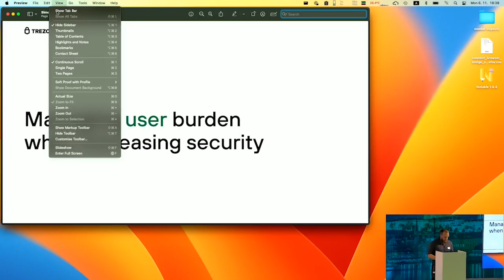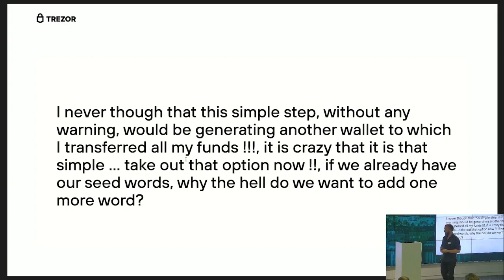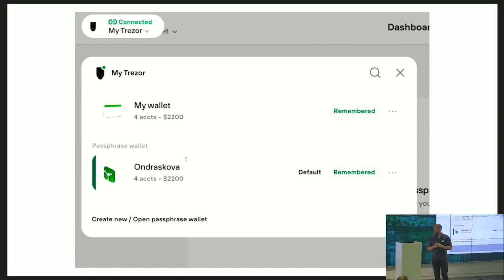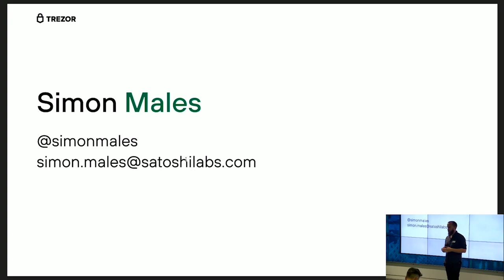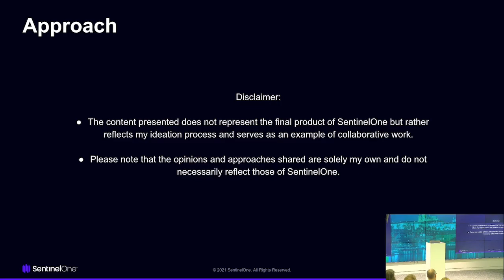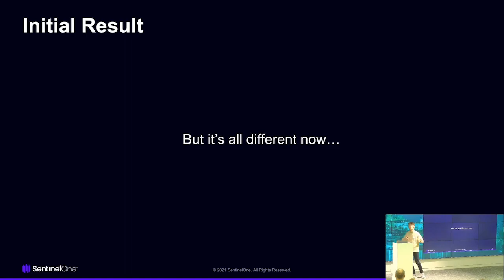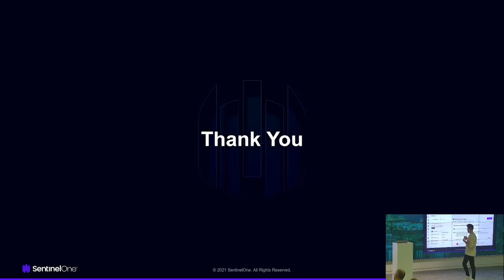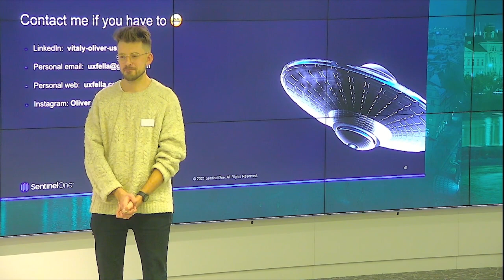UX Monday: Innovative Design for Disruptive Technologies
Welcome to November's UX Monday – an exclusive opportunity to dive deep into the world of user experience. We have been going nonstop since June 2013!

This time, we're diving deep into:
- Navigating cybersecurity design pitfalls
- Mastering ever-changing AI variables
- Turning failure into a stepping stone for success.

Simon Males | Product Manager @ Trezor - a case study of managing user burden when increasing security for cryptocurrency holders.

Oliver Ustinovich | Product Design Manager @ SentinelOne - Exploring The Power of a Threat Intel & AI-Driven Future.
Hosted by Tobiáš Vybíral | Chairman @ Asociace UX

Simon dreams of a time when using the internet of money (Bitcoin) is the norm but the user experience challenges are what we need to tackle first. Simon has lived in four countries, comes from an engineering background and has a strange hobby of rock climbing.

Oliver has devoted over 15 years to the field of design and still cherishes every moment of it. Currently, he is leading the establishment of a new design team in Prague. He is passionate about design systems and maintaining consistency in his work. In his free time, Oliver enjoys the task of reconstructing a 200-year-old house and writing music.

Want to learn more?
Don't miss this opportunity to expand your UX knowledge and connect with like-minded professionals.